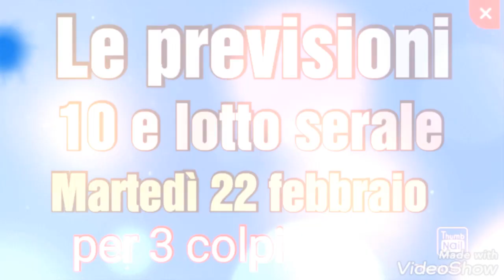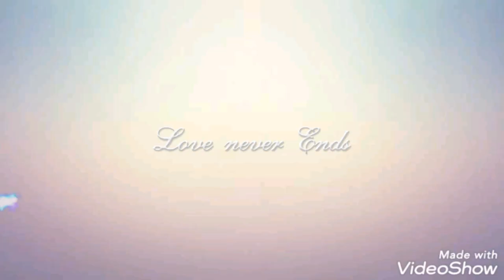metodo 10 e lotto serale martedì 22 febbraio